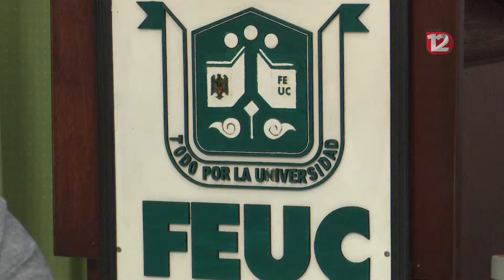Este próximo sábado inicia la fiesta de la lectura en Colima y Villa de Álvarez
Este próximo sábado inicia la fiesta de la lectura en Colima y Villa de Álvarez y la campaña de donación de libros